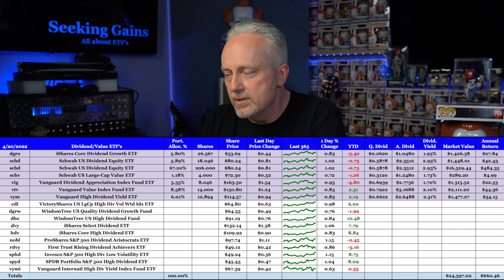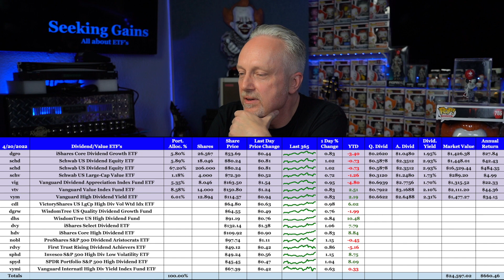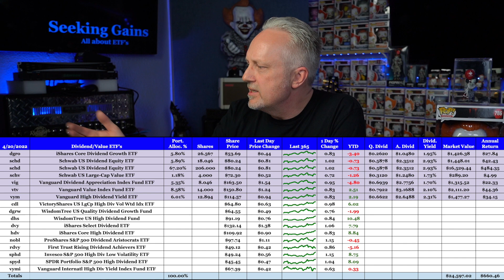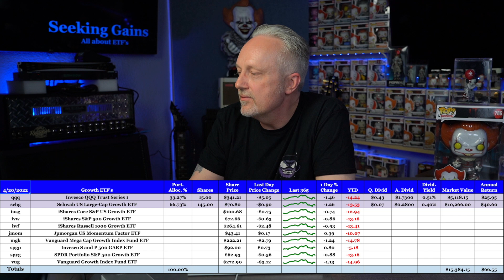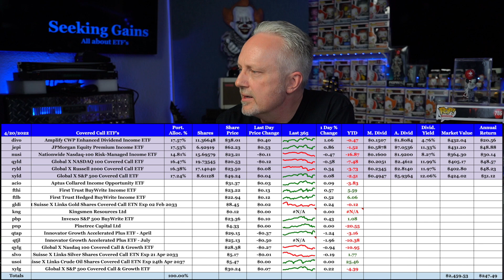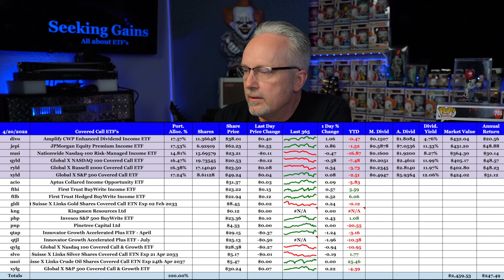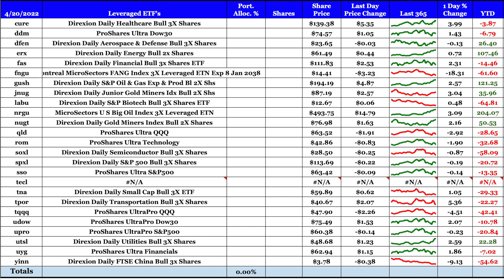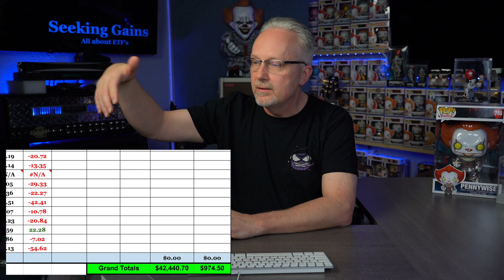All about ETF's - Mid- Week Update - QQQ, DIVO, SCHD, JEPI, VYM, Dividends- Week 1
Hello and thank you for checking out the channel, here I'm all about having fun, watching ETF's grow, and showing what a little money invested weekly can turn into over time. Join me each Wednesday to review how ETF's are performing in different categories, best/worst performers for the day and YTD. QQQ, DGRO, SCHD, VIG, VYM, JEPI, DIVO, QYLD and more. Thank you!

For downloadable documents from the videos please feel free to visit the Patron page.

If you are interested in either one of these brokerages, please feel free to use the links below which will help out the channel in some way and help you as well.  Thank you!!

M1 Finance - Hey, have you heard of M1? It's a great platform for investing. I'm using it to manage and automate my money. Use this link today and get $10 when you open and fund a new account

Gemini - Have you seen the Gemini app? Try it using my code and we'll each get $10 USD of Bitcoin.

I am not a financial advisor and I am not suggesting that you should buy any of the etf's in these videos. Please do your own research and find what investments fit your needs.